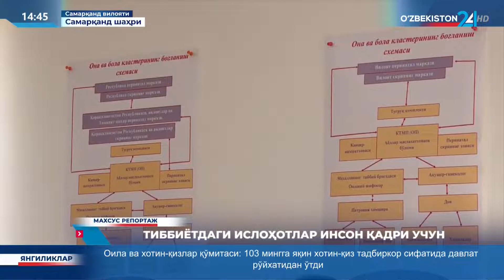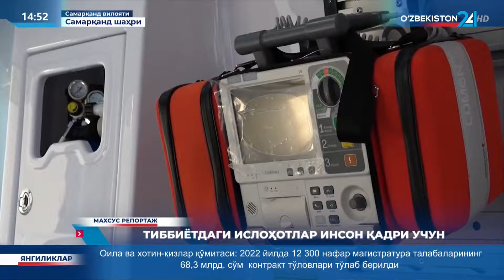Махсус репортаж | Тиббиётдаги ислоҳотлар инсон қадри учун